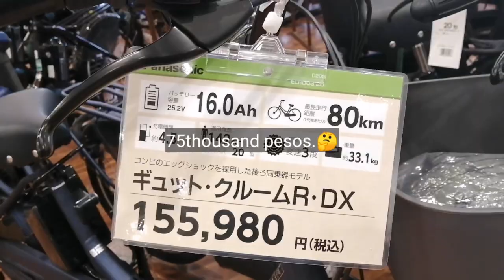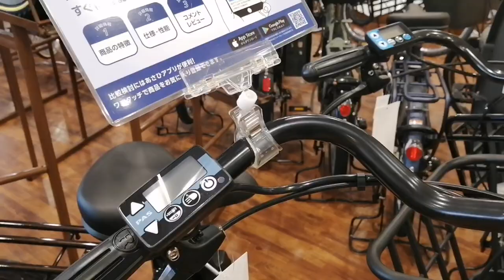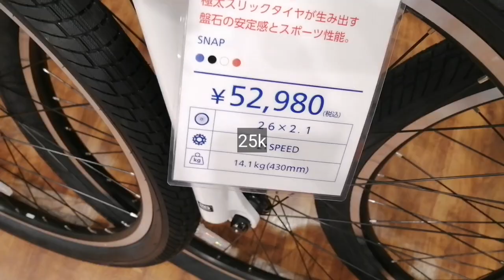PUMUNTA KAMI SA BILIHAN NG BIKE.GRABE ANG MAMAHAL NG BIKE DITO SA JAPAN. bumili kami bike.